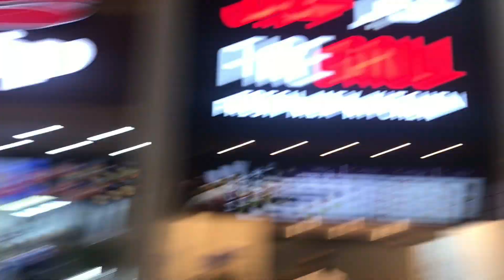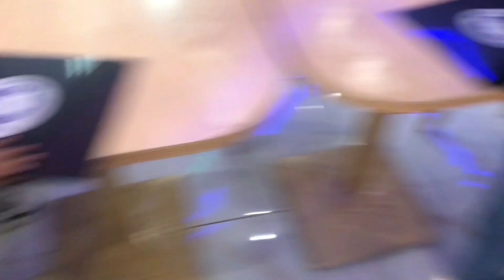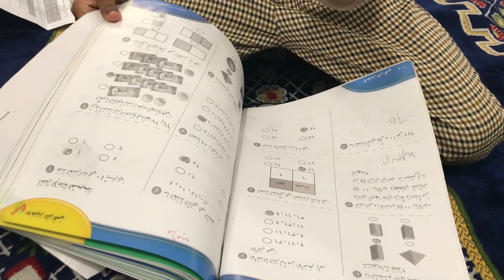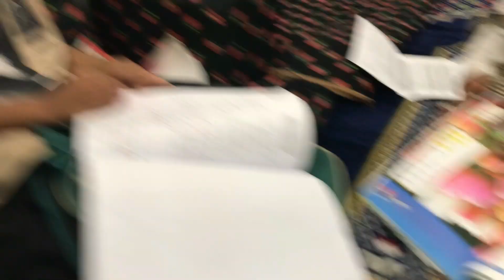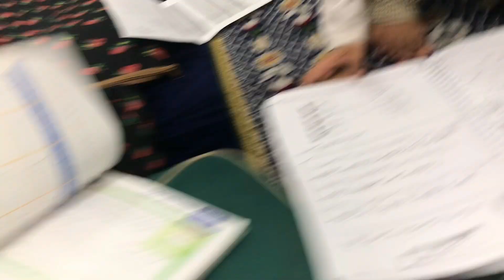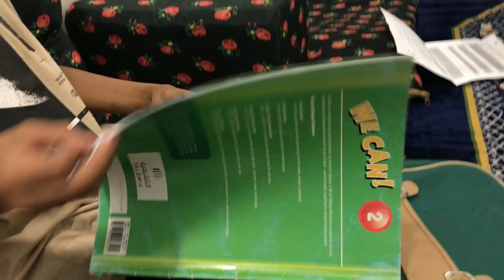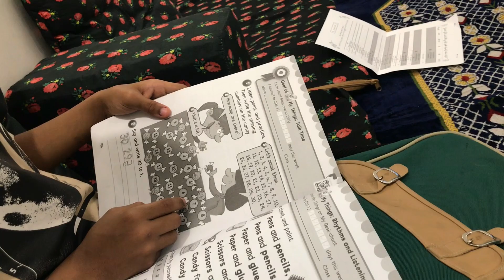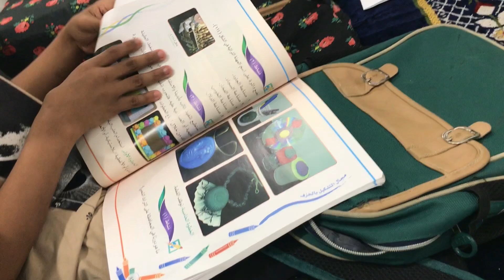سوينا حفلة النجاح ماشاء الله تبارك اللة✨✨✨food